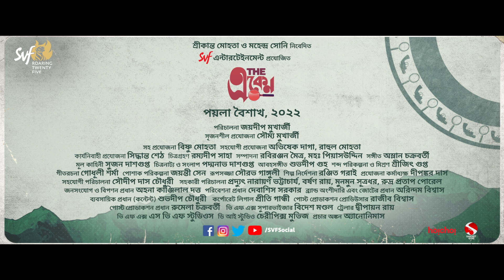The একেন | Official Trailer | Anirban | Paayel | Somak | Suhotro |Joydeep |Releasing 14th April |SVF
এই নববর্ষে একেনবাবু এবার বড়পর্দায়। সুজন দাশগুপ্তর কাহিনী অবলম্বনে বানানো হয়েছে সিনেমা ''The একেন"। জয়দীপ মুখার্জির পরিচালনায় এই সিনেমা রিলিজ করতে চলেছে ১৪ই এপ্রিল। রইল এই ছবির ট্রেলার।

This Bengali New Year, experience the thrill as our beloved Eken Babu embarks on his new adventure, based on a story writtten by Sujan Dasgupta. Watch the Official Trailer of "The Eken", directed by Joydeep Mukherjee as the out-of-the-box thriller gears up for it's release, on the 14th of April, only in theatres.

Credits :

Cast : Anirban Chakrabarti, Paayel Sarkar, Somak Ghosh, Debashish Mondal
Suhotro Mukhopadhyay and others
Director : Joydeep Mukherjee